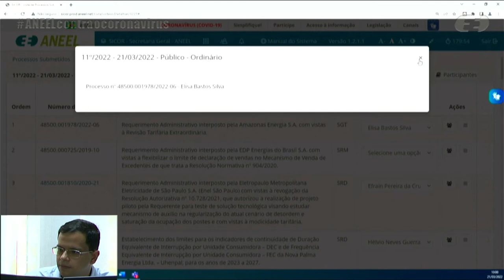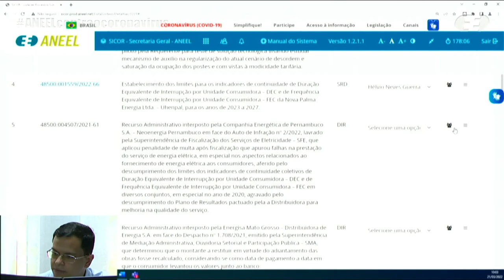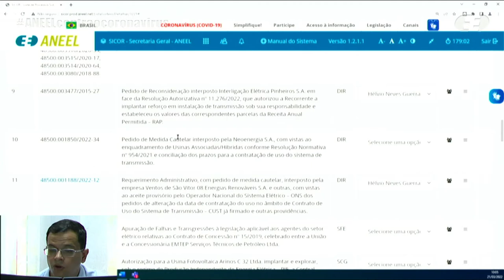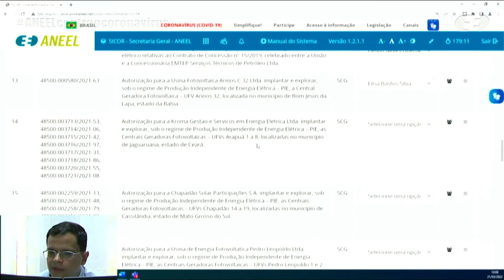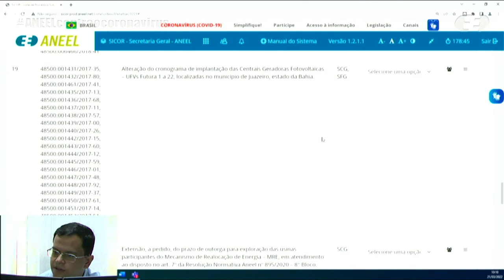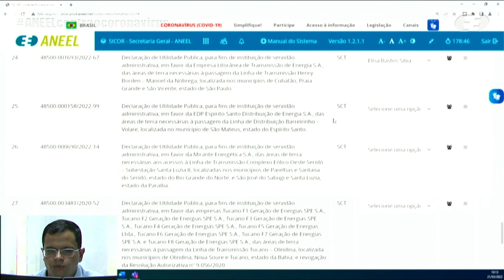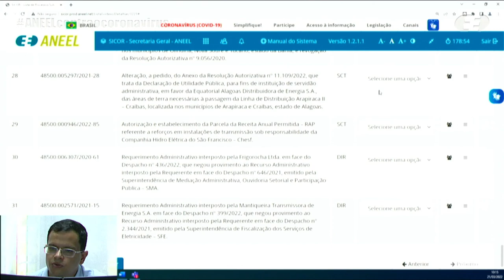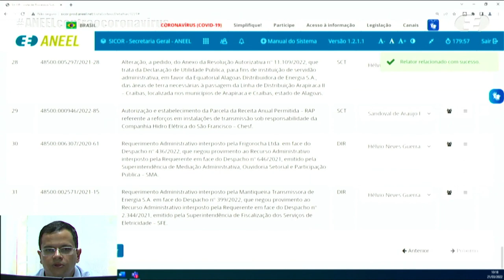11ª Sessão de Sorteio Público Ordinário de 2022- 21/03/2022